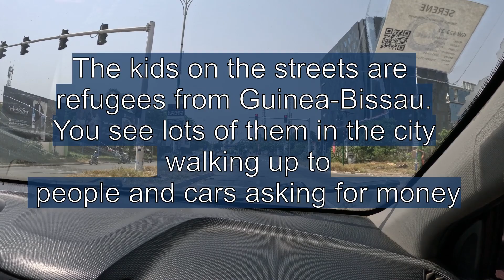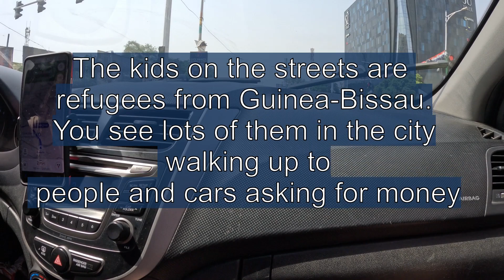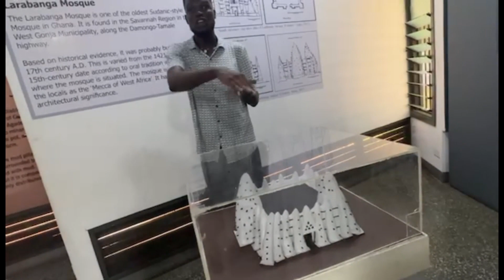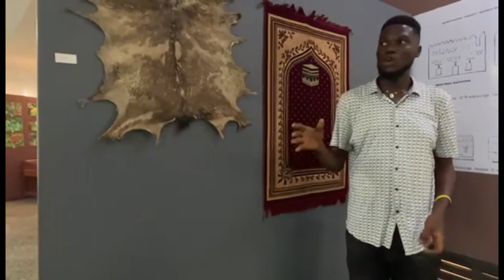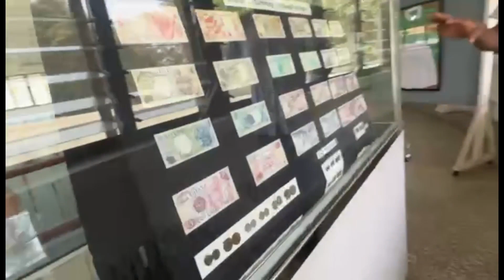National Museum of Ghana - Did you know these facts? Ghanian history is so cool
Heya

Our names are Nuha and Sal and together we are NuhaSal! We are a multicultural/swirl couple who live in Australia. We fell in love in Austria ( long story ) and now are finally together in the same country.

This Channel is to share our lives but also keep people informed about Africa, Long distance Relationships, multicultural love, Australia and lots more. We hope you can join us for some laughs and share our journey through the wonder we call life.

Make sure to keep in touch through the socials. So you can be regularly updated on what is happening in our lives...